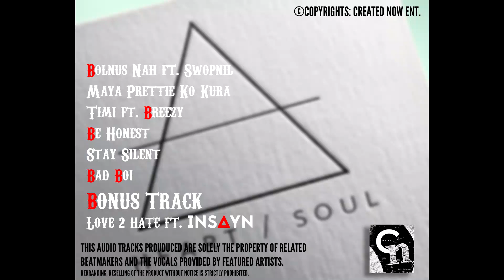Bad Boi (LOVE OR HATE EP)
1.Bolnus Nah ft. Swopnil
2.Maya Prettie Ko Kura
3. Timi ft. Breezy
4. Be Honest
5. Stay Silent
6. Bad Boi
 bonus :
7. Love 2 hate ft Insayn

From KTM Kid's latest EP "LOVE OR HATE"
Track 6 : "Bad Boi"

2017

Created Now Entertainment